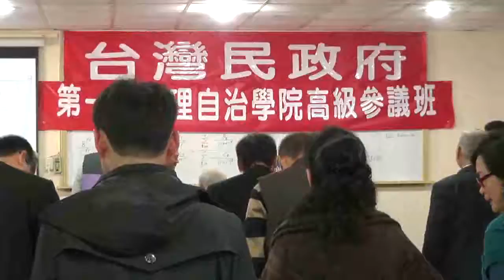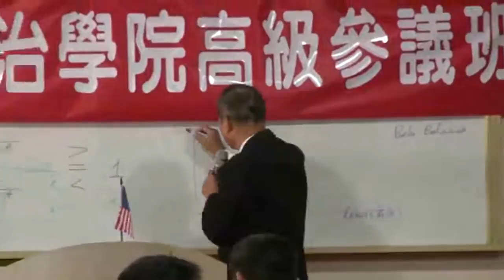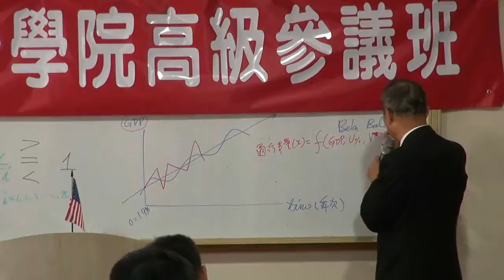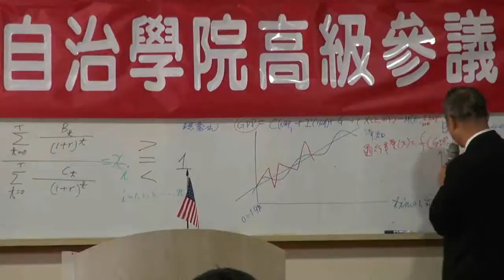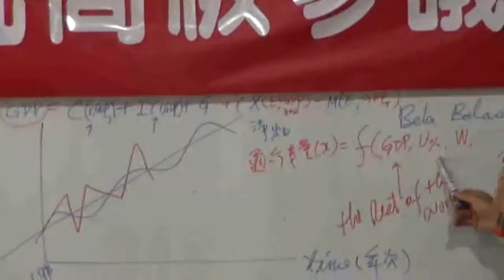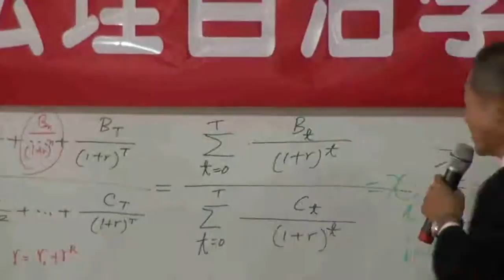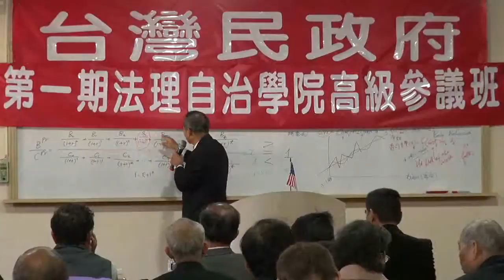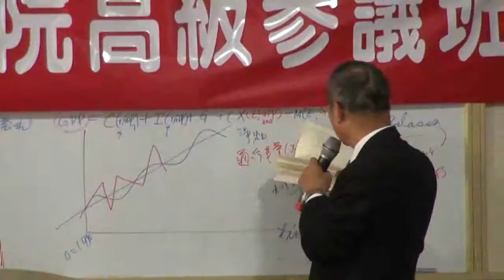120212-11b-預算編審與執行-蔡吉源-台灣民政府高級參議班第一期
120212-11b-預算編審與執行-蔡吉源-台灣民政府高級參議班第一期